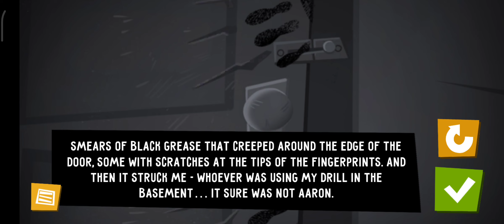Hello Neighbor Diaries Part 5